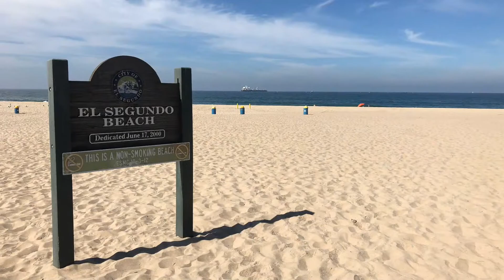Pata De Perro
Música de este video:
Canción: Pata De Perro
Artista: La maldita Vecindad y los Hijos del Quinto Patio
Álbum: El Circo

Compositores: Adrian Navarro Maycotte / Aldo Ruben Acuna Yance / Enrique Montes Arellano / Eulalio Galarza Cervantes / Jose Luis Paredes Pacho / Rolando Javier Ortega Cuenca